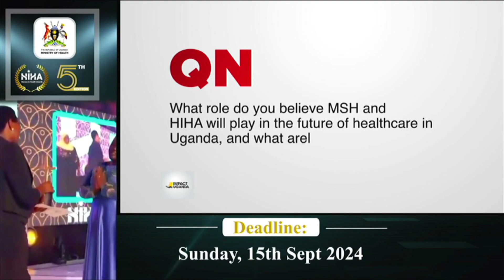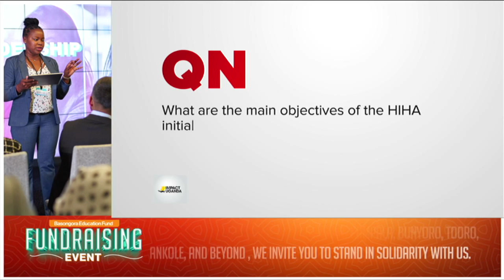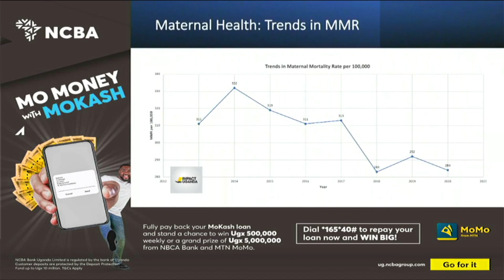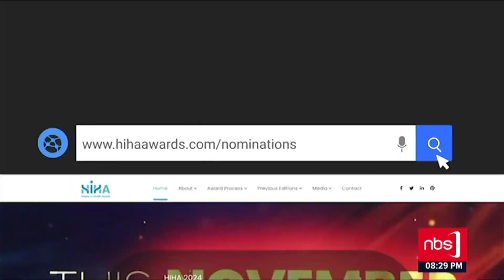Discussion about Heroes in Health Awards - Part 1 | NBS Impact Uganda